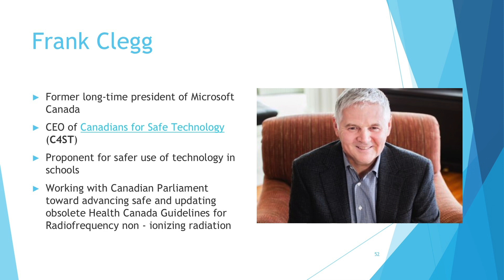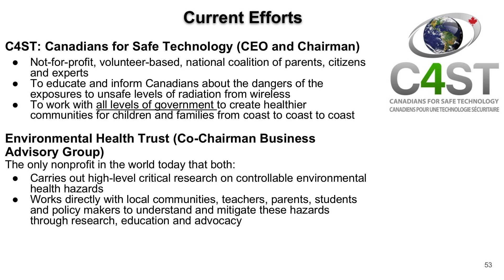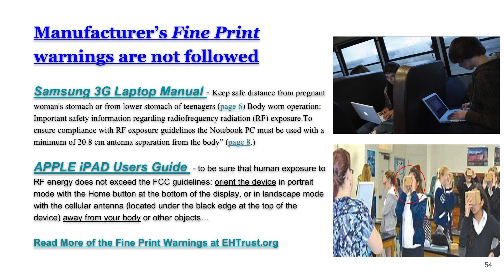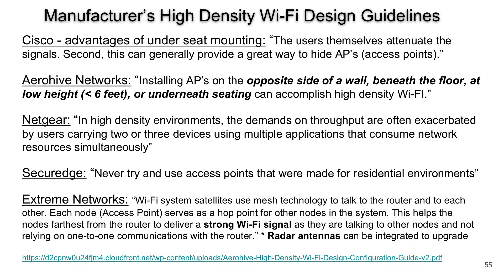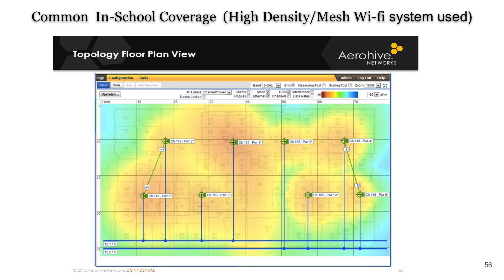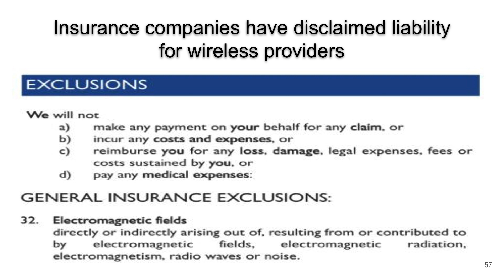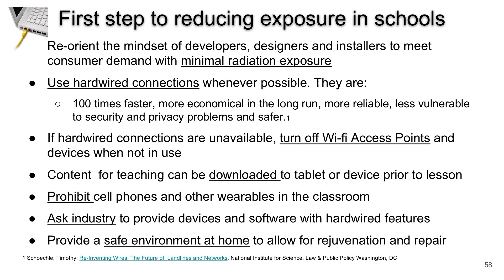A Technical View of Wireless Education with Frank Clegg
Frank Clegg, former President of Microsoft Canada and organizer of Canadians for Safe Techology, talks about the technical aspects of using wireless technology in educational settings.

This video is from the expert forum held in Shrewsbury, MA on March 25, 2019, "Questioning the Safety of Our Children's Exposure to Wireless Radiation in the Classroom." Please watch the other presentations in this series and share with friends, school officials and legislators.